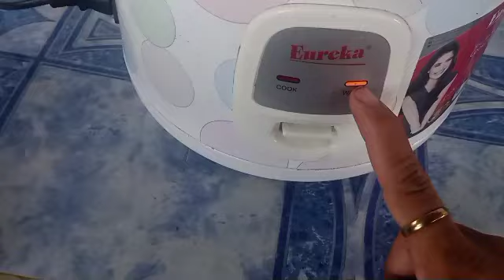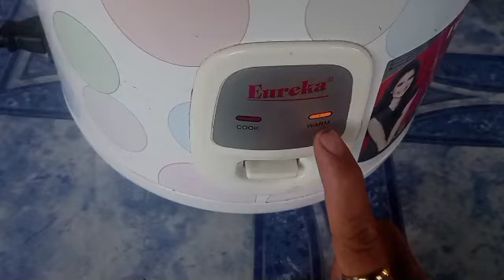How to repair rice cooker with out using multi tester (tagalog repair tutorial )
Sa video ito tuturuan ko kayo paano mag repair ng rice cooker n hindi gumagamit ng tester
kung nagustuhan mo ang video na ito paki
comment at like nlng sa  comment inbox

maraming salamat 💖💞🙏